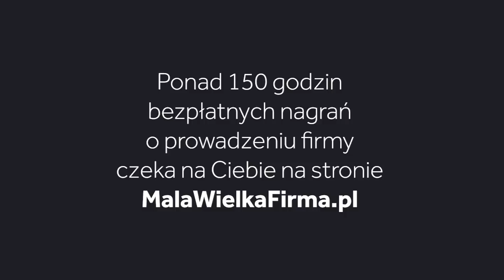Jak szybko testować pomysły biznesowe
Prototypy i eksperymenty – czy warto je robić? Czy eksperymenty przydają się w biznesie? Jak szukać klientów do swoich eksperymentów? Czy łatwo jest zbudować społeczność wokół swojego produktu/marki? Jak krok po kroku zrobić eksperyment? Odpowiedzi w tym odcinku podcastu.

Gość: Kaśka Żbikowska. Wszystkie linki, wersję do słuchania i czytania oraz 🎁 prezent do pobrania znajdziesz na

0:00 Wstęp
1:42 G. McKeown „Esencjalista” (recenzja)
9:48 Jak odciąć wyniki eksperymentu od własnych emocji?
17:57 Jak krok po kroku przygotować swój eksperyment?
32:44 Co może pójść nie tak w eksperymencie i jakie z tego wyciągnąć lekcje?
41:39 Czy testowanie nowych, nieudanych pomysłów wpływa na naszą markę?
50:37 Czy w każdym procesie eksperymentowania potrzebny jest prototyp?
59:30 Jak tworzyć prototypy, które pokochają odbiorcy?